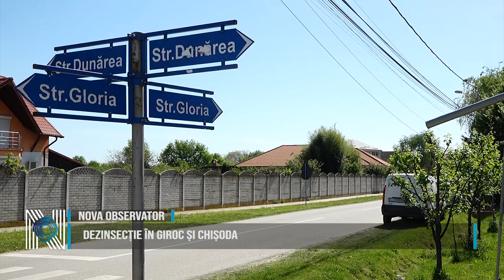Dezinsecție în Giroc și Chișoda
Luni, în data de 8 iulie, se vor desfășura acțiuni de dezinsecție în localitățile Giroc și Chișoda. Dezinsecția cu pulverizare aeriană va începe de la ora 18:30, iar dezinsecția cu mijloace terestre va începe de la ora 22:00. Scopul acestor acțiuni este combaterea țânțarilor, a muștelor și a altor insecte dăunătoare. Produsele utilizate sunt autorizate de către Ministerul Sănătății prin Comisia Națională de Biocide